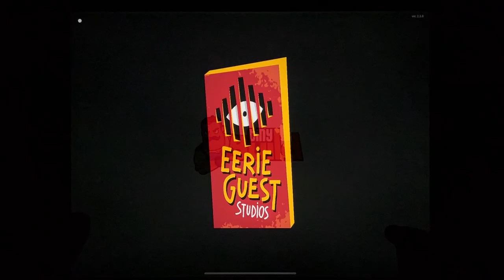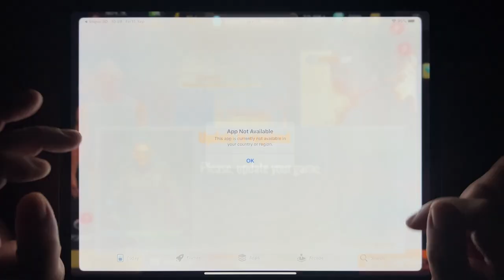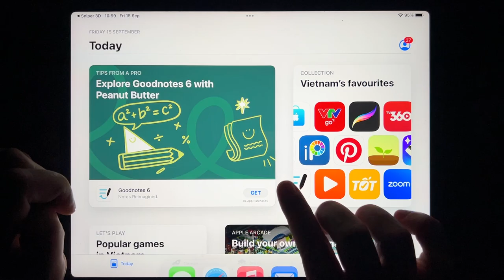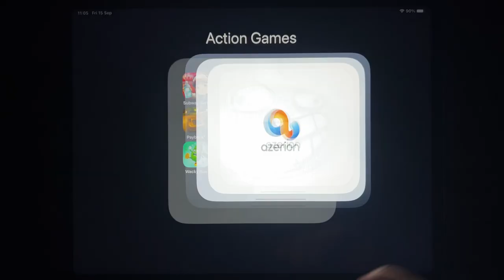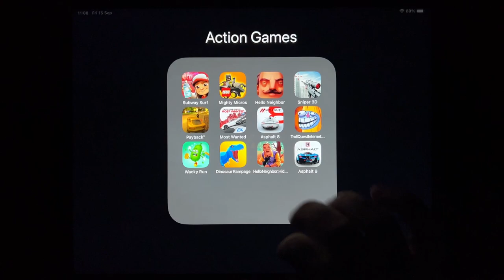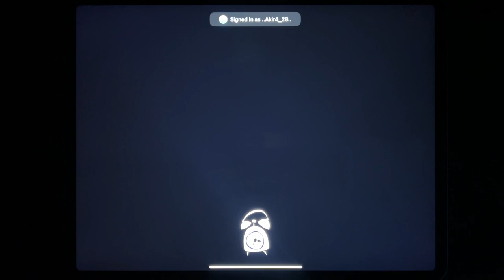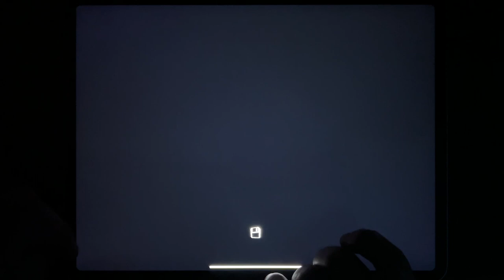Subway Surf, Mighty Micros, Hello Neighbor, Sniper 3D, Payback 2, Most Wanted, Asphalt 8...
Subway Surf, Mighty Micros, Hello Neighbor, Sniper 3D, Payback 2, Most Wanted, Asphalt 8, Troll Quest Internet Memes, Wacky Run, Dinosaur Rampage, Hello Neighbor Hide and Seek, Asphalt 9